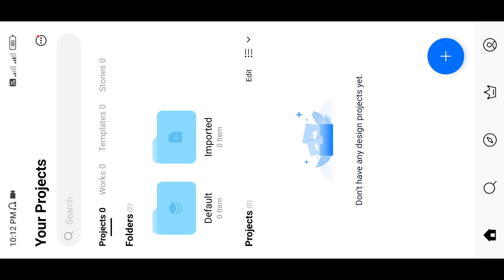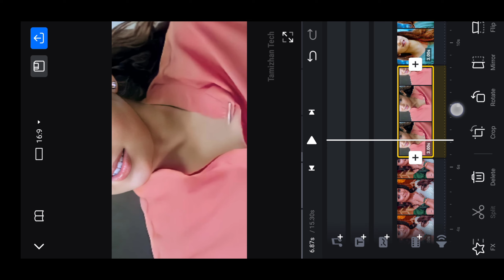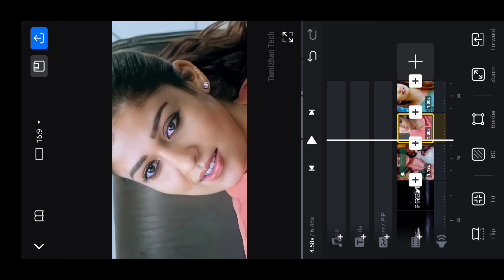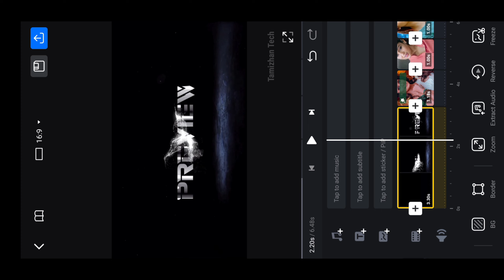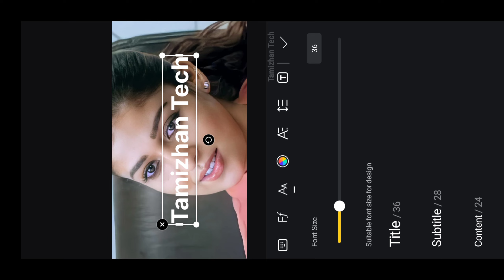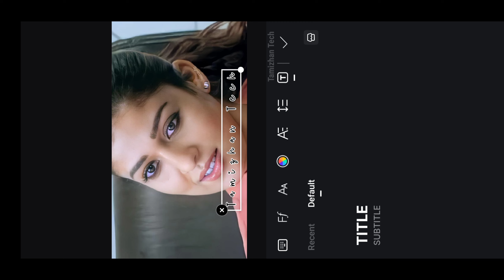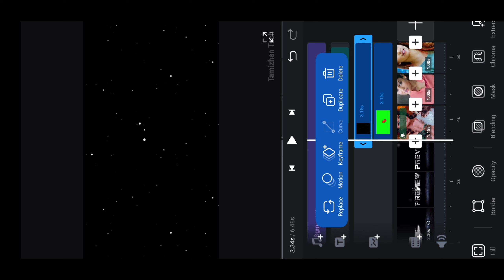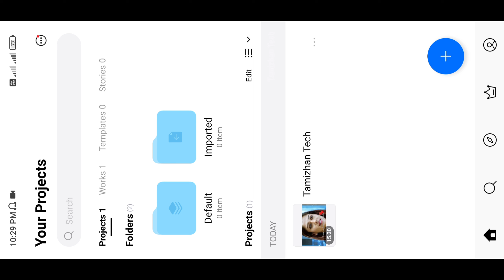Vn Video Editor Tutorial | Vn App Free Video Editing Course | Learn Video Editing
Useful Links